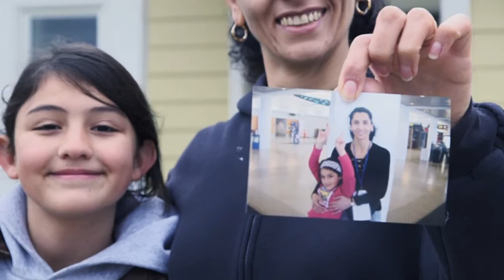Do Stuff – Habitat for Humanity